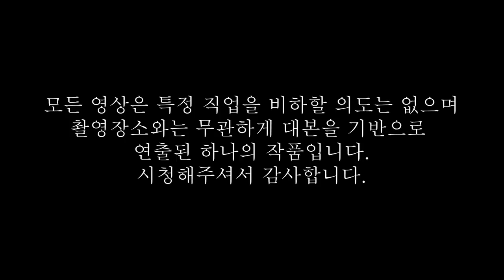[8화] 세상에 믿을놈 하나도 없네